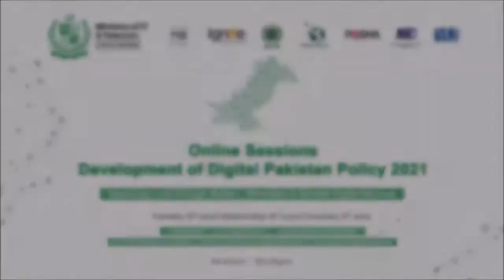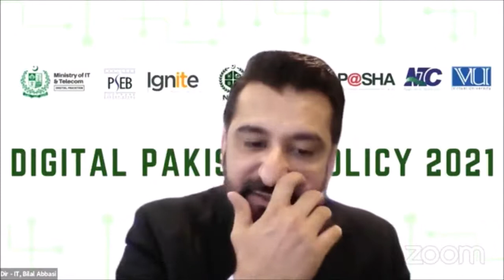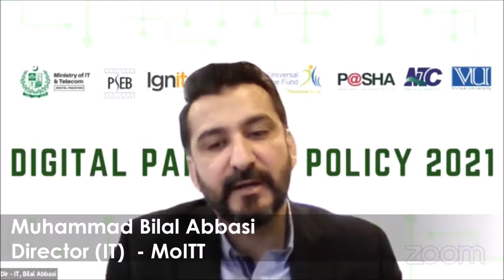Digital Pakistan Policy 2021 Online Session - Bilal Abbasi, Director IT - MOITT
Director IT - MOITT, Bilal Abbasi sharing his views at the Digital Pakistan Policy 2021 Online Session,

"The innovation, the updates and change in technology has pushed us to come up with the new policy..."